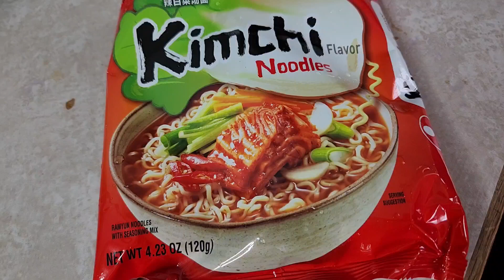Los nrog kuv noj nij uas ke nawb 2/7/24